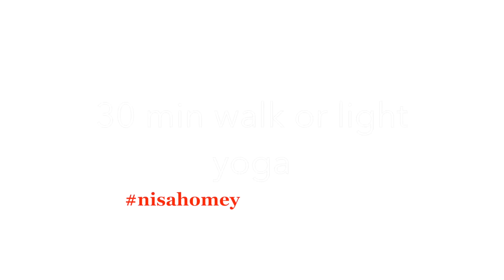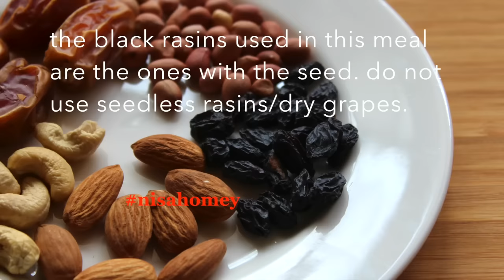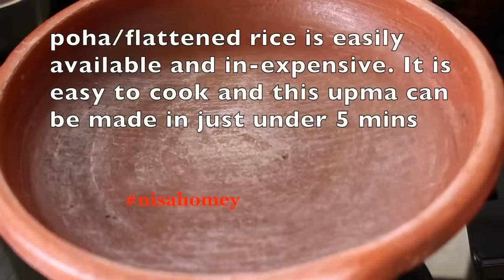Thyroid Diet : How To Lose Weight Fast 10 kgs in 10 Days - Indian Veg Diet/Meal Plan For Weight Loss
thyroid diet (hypothyroid diet) plan for weight loss, how to lose weight fast 10 kgs in 10 days, 1200 calorie full day indian veg diet/meal plan for weight loss
update: this plan can be followed by those without thyroid issues too.

Ingredients:
7 am : lemon honey water
8: 30 am:
2 bananas, sliced
1/2 pomegranate seeds
10:30 am: 1/2 cup thick curd, 1 tbsp pomegranate seeds, chopped fresh leaves to garnish
12.30 pm: lunch with 2 roti and sweet potatoes
3.30: snack on dry fruits, half a handful
7 pm: dinner with poha
drink plenty of water all through the day

XoXo
Nisa